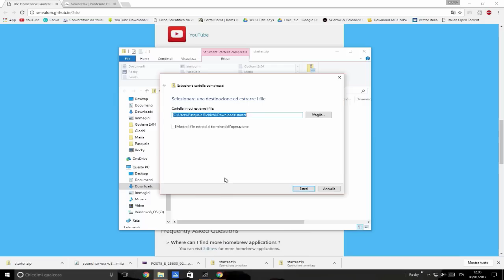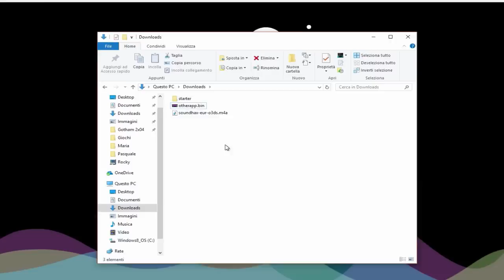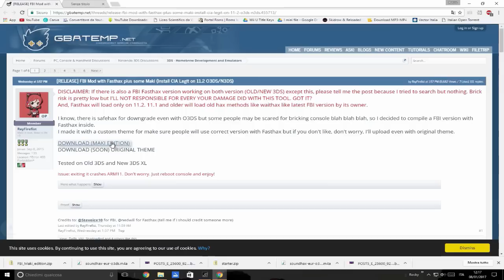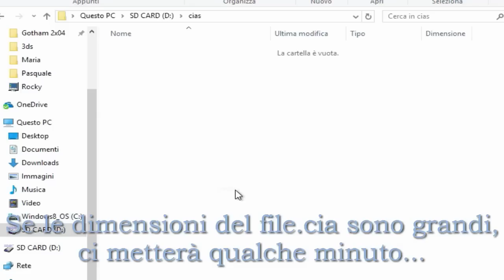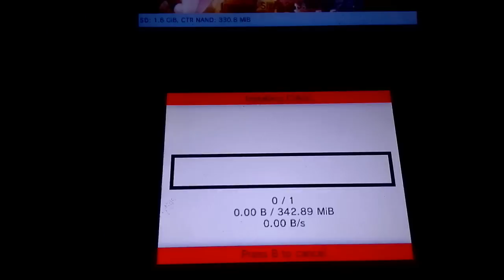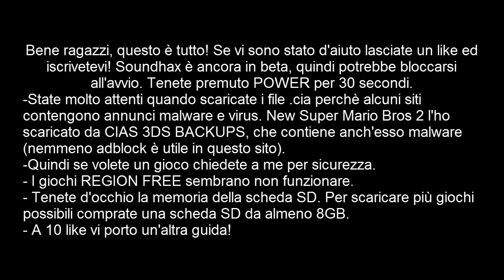COME MODIFICARE IL 3DS (9.0-11.3) SENZA GIOCHI ED INSTALLARE FILE .CIA!